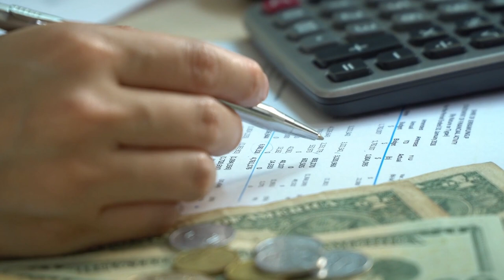Comment RÉUSSIR un TRAIL court ?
Les trails courts sont les trails qui restent le plus accessibles au grand public.
Cependant, pour réussir votre trail, il va vous falloir connaître certains points.
Avec Serge Moro, rédacteur en chef du magazine Esprit Trail, nous vous apportons les meilleurs conseils pour préparer et réussir votre trail Court.
Mais déjà... C'est quoi un trail court ?